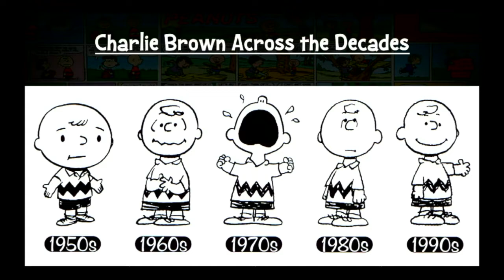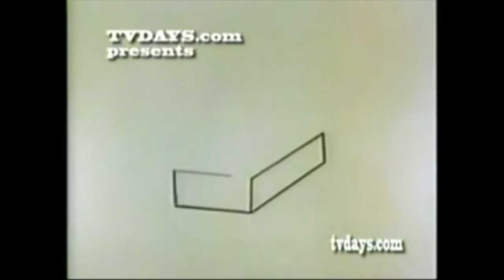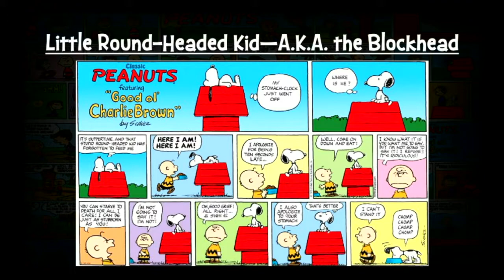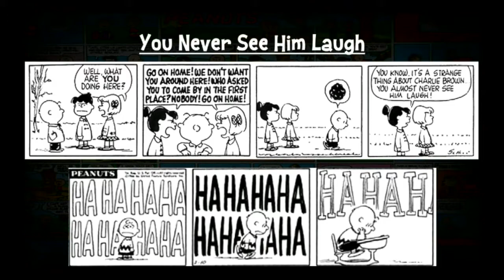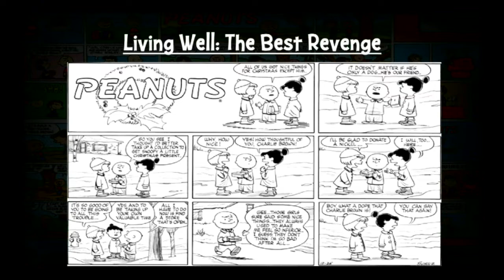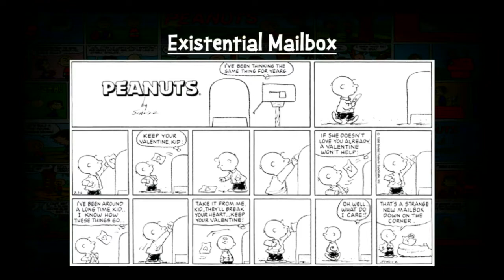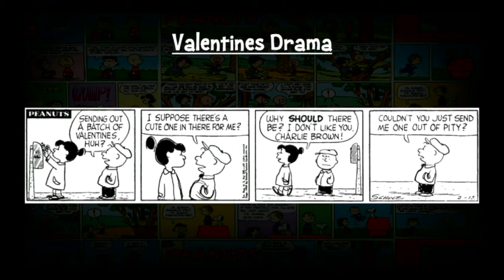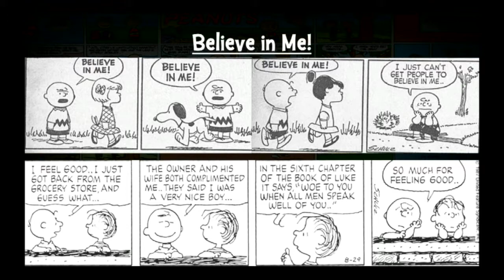The Peanuts Gang: Part II | Dr. Duke Pesta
FreedomProject Family Lectures presents, "The Peanuts Gang: A Promise of Christian Redemption" with Dr. Duke Pesta.  --  Part II:  Charlie Brown - The Everyman.
★ Summary:  We focus exclusively on Charlie Brown, the strip’s “everyman,” the long-suffering, lovable loser with a heart of gold and the resilience of Job. Always the straight man, never the winning pitcher, perpetually unable to kick that football, the recipient of no valentines, and the patient victim of unrequited love for the little red-haired girl, Good Ol’ Charlie Brown is always ready with a crooked smile to mask his broken heart, and the eternal optimism that comes from faith in things and ideas bigger than himself.